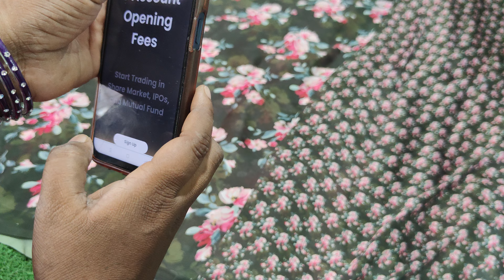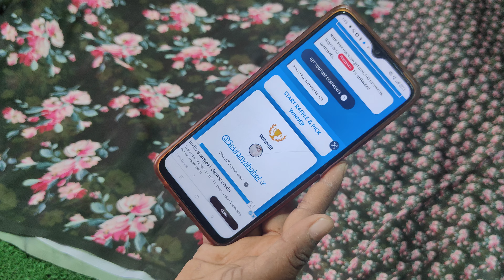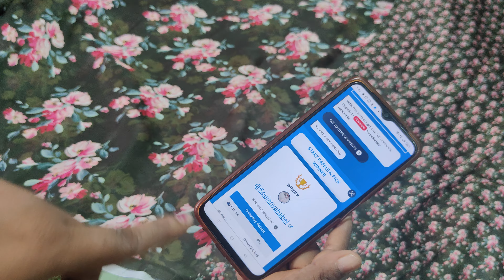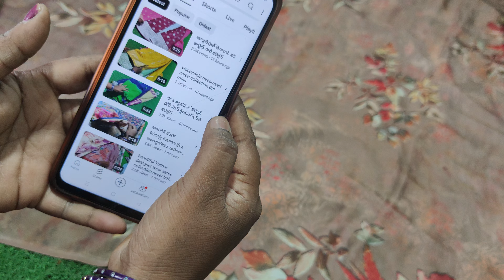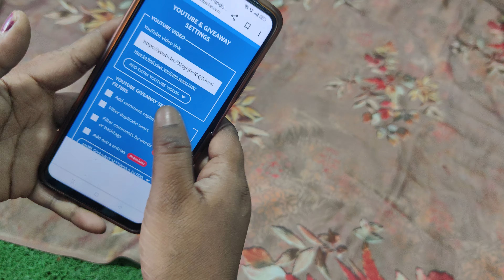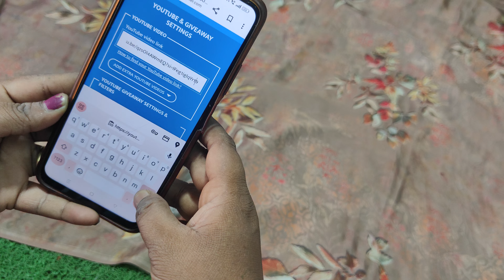బ్యూటిఫుల్ రిషిత బ్రాండెడ్ డిజిటల్ డిజైనర్ సారీస్ కంగ్రాట్యులేషన్స్ టు త్రీ గివ్ విన్నర్స్💐💐💐